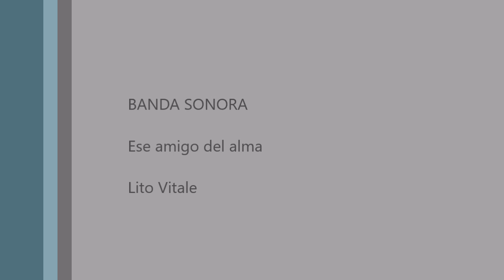Aves a cámara lenta en Madrid Río y Parque Lineal del Manzanares. 23-11-2019